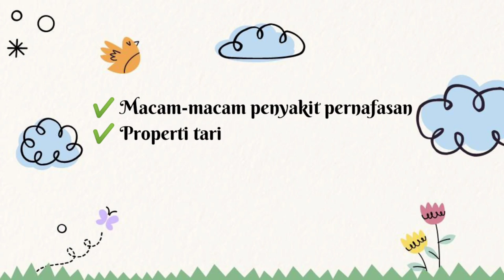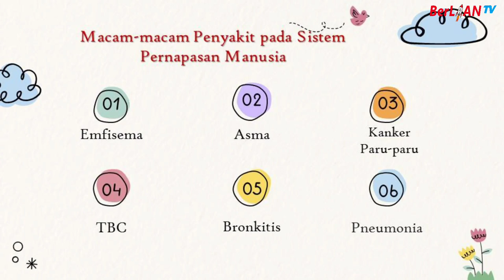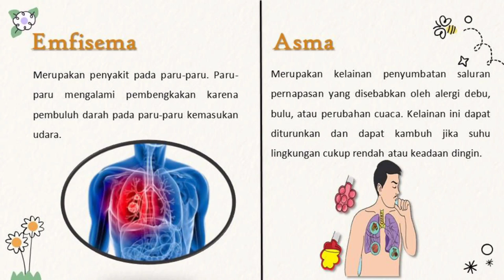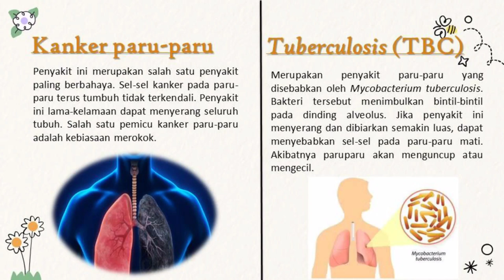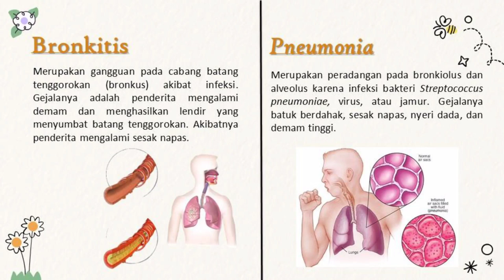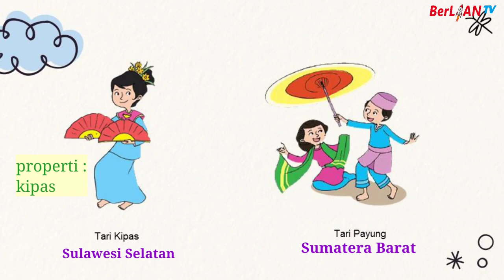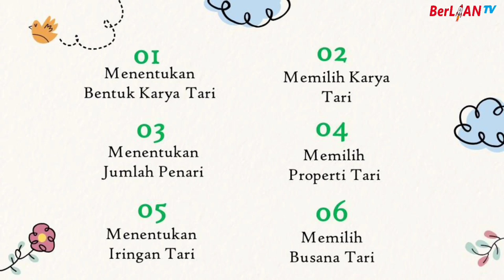Penyakit Sistem Pernapasan serta Properti Tari - Tema 2 ST 2 PB 5 Kelas 5 SD | BerLIAN School